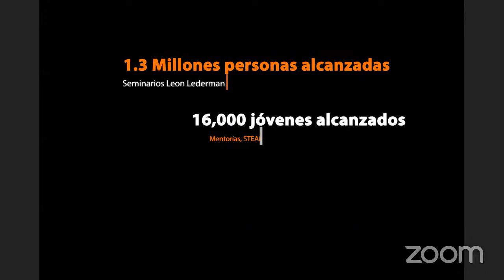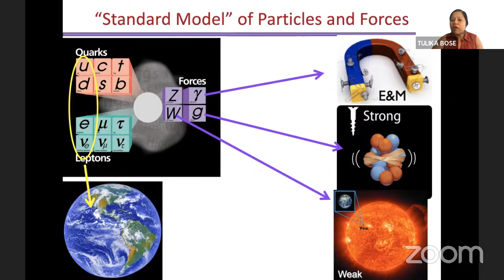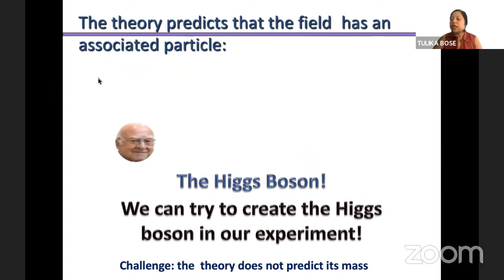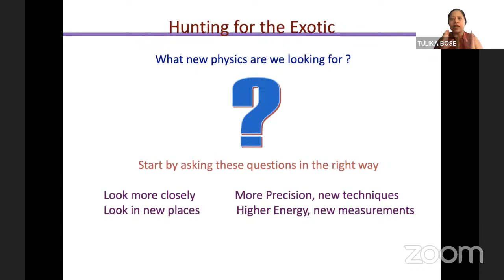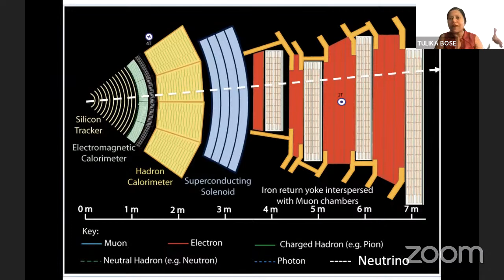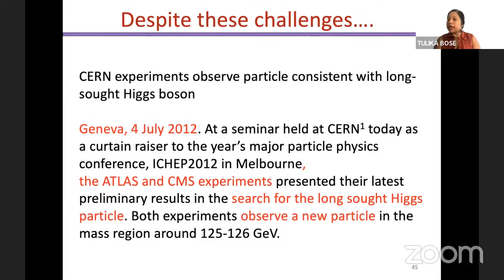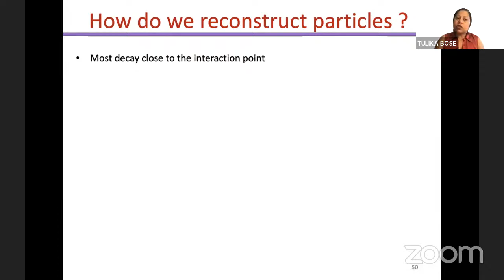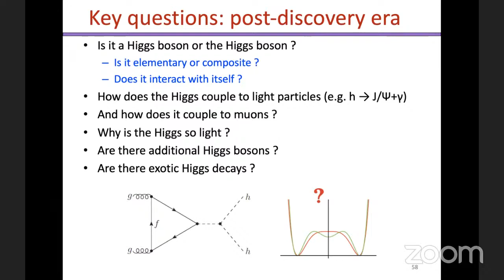Leon Lederman Seminar: Tulika Bose University of Wisconsin-Madison. Searching for new physics at …